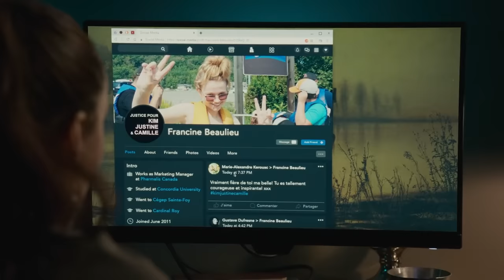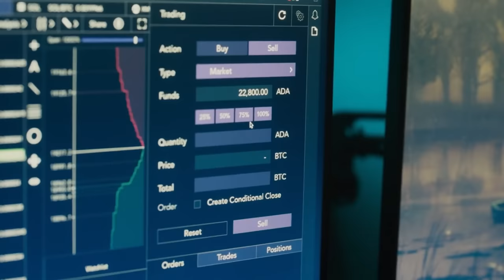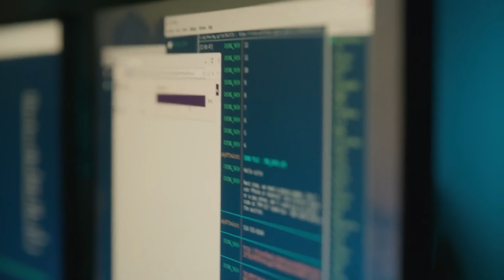Real Crime Horror Story | Red Rooms (2023) Explained In Hindi | Dark Web, Ludovick & Camille Case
Red Rooms (2023) Summary :
Kelly-Anne is obsessed with the high-profile case of a serial killer, and reality blurs with her morbid fantasies. She goes down a dark path to get the missing video of the murder of a young girl, to whom Kelly-Anne bears a disturbing resemblance.

Credits :
Initial release: 4 July 2023
Director: Pascal Plante
Cinematography: Vincent Biron
French: Les chambres rouges
Language: French